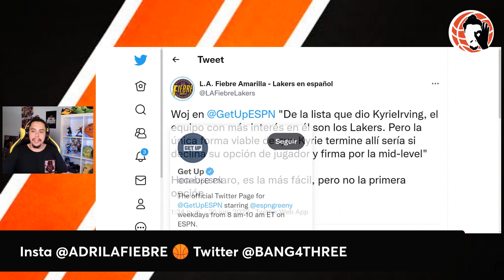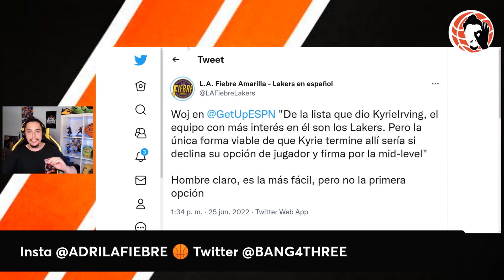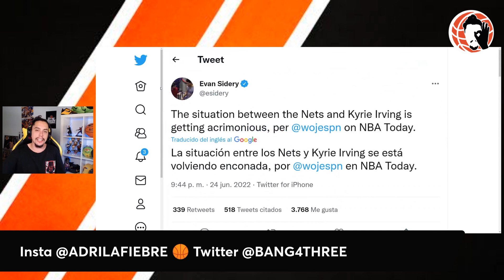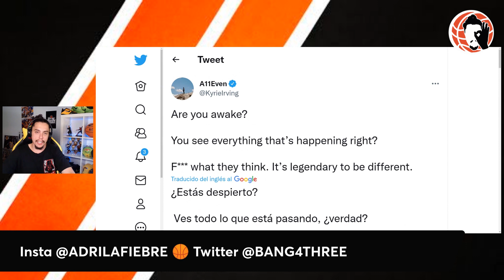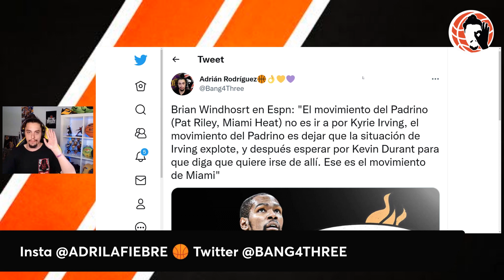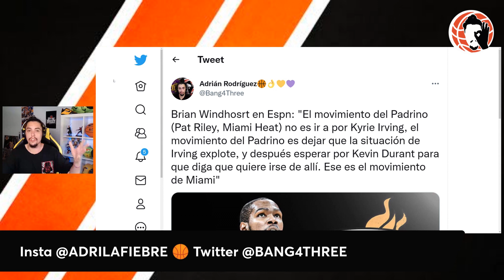💥 BOMBAZO!! 😱 DURANT EXPLOTA!! 🚨 IRVING MÁS CERCA!! LAKERS!! ⚠️ MIAMI HEAT ATACA!! | MERCADO NBA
Hoy en un nuevo vídeo de Bang4Three NBA te traigo la última hora de fichajes NBA, rumores y mucha información acerca de ...   BROOKLYN NETS TIENE MIEDO DE QUE KYRIE IRVING PROVOQUE LA MARCHA VÍA PEDIDA DE TRASPASO DE KEVIN DURANT!!! Cuidado con LOS ÁNGELES LAKERS que podrían hacerse con Irving, y no es broma. todo información de WOJNAROWSKI!!  Qué locura la que se está viviendo en Brooklyn Nets, es un DRAMA!! ÚLTIMA HORA y UPDATE de info!!

OJO!! NUEVA INFO DE WOJ además de la de arriba!! KD estaria monitoreando la situación viendo equipos a futuro!!! Yo propongo Hawks o Dallas Mavericks, y tu?? Golden State Warriors?!?!?!?!? no creo pero ojo!!

Y por otro lado, Irving da una lista de equipos que le gustan: Lakers primero, después Clippers, Knicks, Heat, Mavs y Sixers. Se viene DRAMÓN en NETS!! Cada vez mas cerca la salida de Irving, y puede que después le siga Durant!!

UPDATE!! MIAMI HEAT TRAS LOS PASOS DE KEVIN DURANT, MUY PENDIENTE DE LA SITUACIÓN DE NETS!! y la última hora de LAKERS y Kyrie Irving